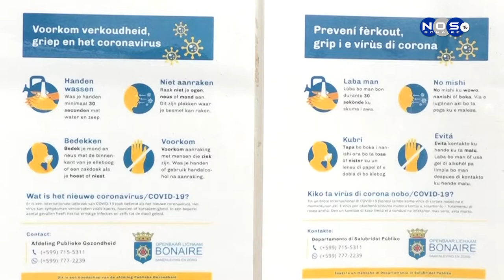Jeugdhuis Jong Bonaire 'Zomerkamp'.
Notisia Nos tv a aserka Jeugdhuis Jong Bonaire kaminda nos a kombersa ku Ruviano Josephia riba e tan gusta 'Zomerkamp' pa hobenan di grupo 6 pa ariba. E aña aki ku algun aktividat nobo nobo. sr. Josephia ta amplia.